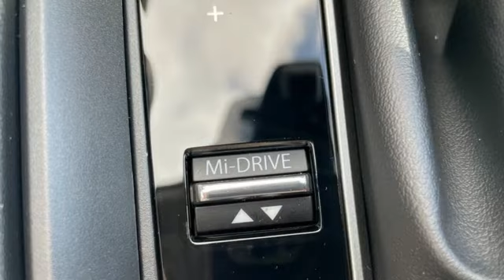New 2024 Mazda CX-50 Rochester MN Winona, MN K24219 - SOLD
Year: 2024
Make: Mazda
Model: CX-50
Trim: 2.5 S Premium Package
Engine: SKYACTIVA® 2.5L 4-Cylinder DOHC 16V
Transmission: 6-Speed Automatic
Color: Red
Interior: Gray
Stock #: K24219
VIN: 7MMVABDMXRN167705
2024 Mazda CX-50 2.5 S Premium Package 4D Sport Utility SKYACTIVA® 2.5L 4-Cylinder DOHC 16V AWD Soul Red Crystal Metallic Recent Arrival! 24/30 City/Highway MPGbrbrWe look forward to earning your business. Part of the Rochester Motor Cars Family.

-Customer Enthusiasm
-Employee Satisfaction
-Financial Performance
-Market Effectiveness-
-Ongoing Improvement

Address:
2955 48th Street Northwest Rochester